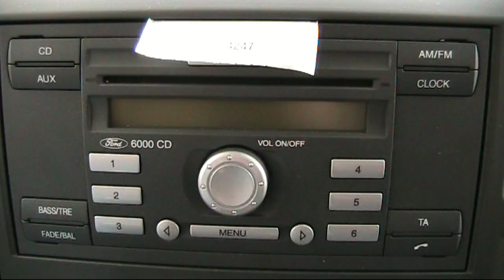Tester kampera rozpoczął pracę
Zwycięzca konkursu przez następny tydzień będzie mieszkał w kamperze na rynku Manufaktury. Sprawdzi możliwości techniczne pojazdu, a obiady będzie jadł w restauracji Costa del Mar. Za tydzień pracy Patryk dostanie 3000 zł netto.